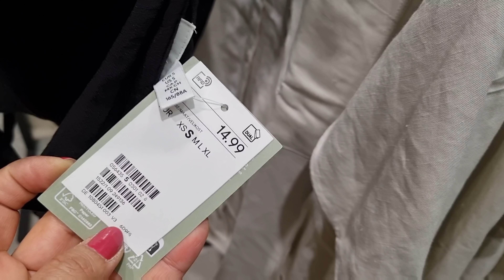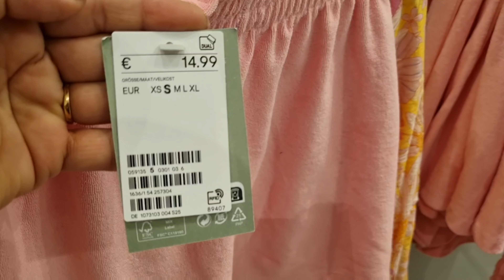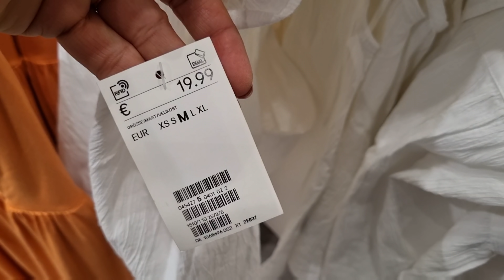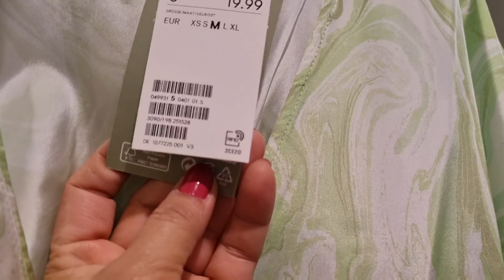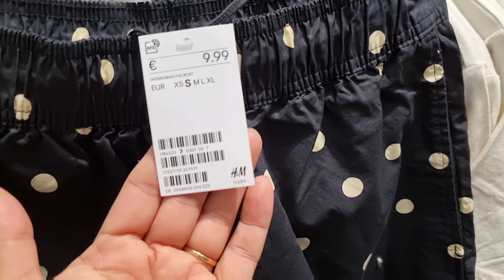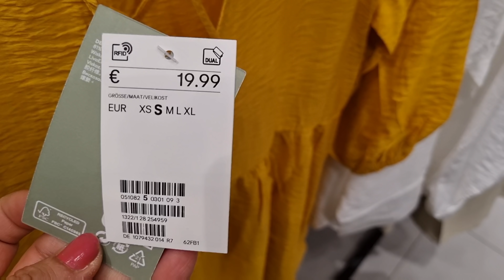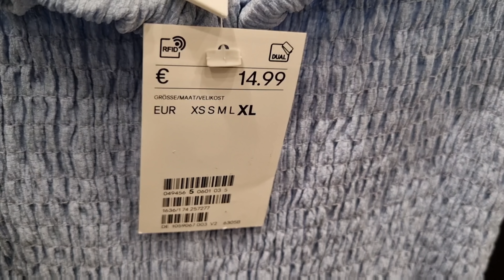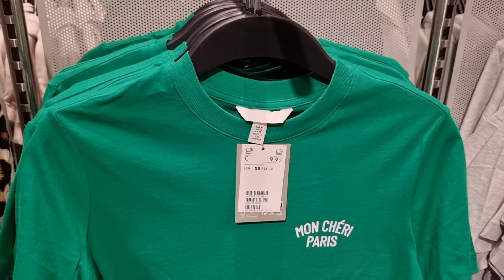H&M WOMEN'S NEW COLLECTION / MAY 2022